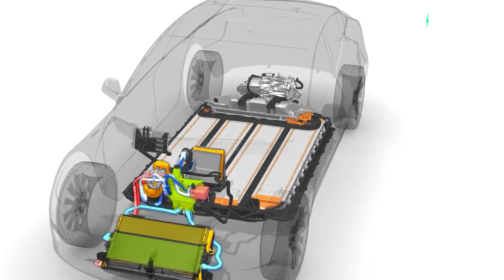Ford's genius plan to sell EVs in the US with 2 types of batteries